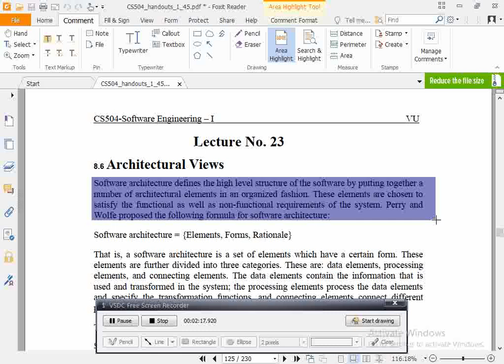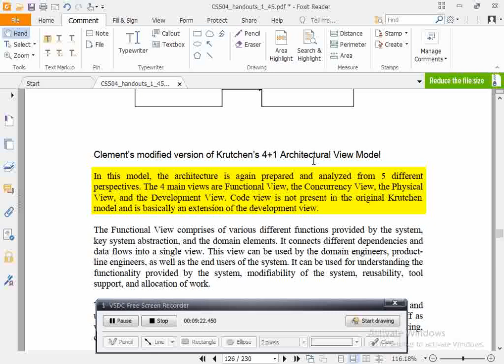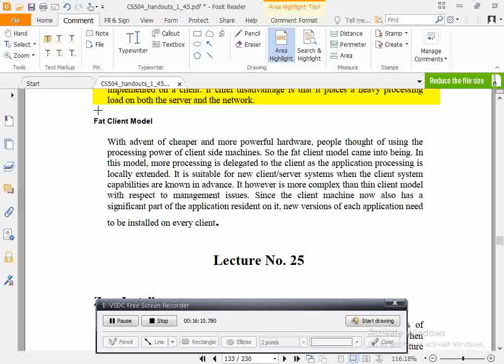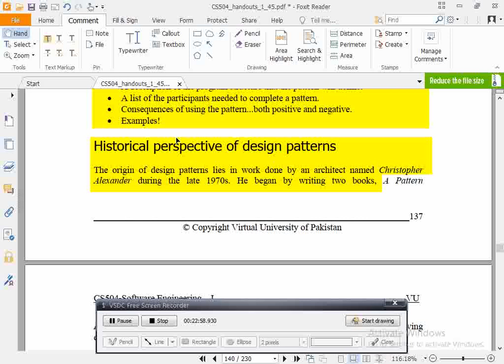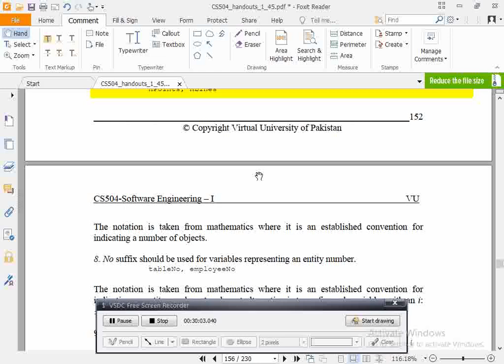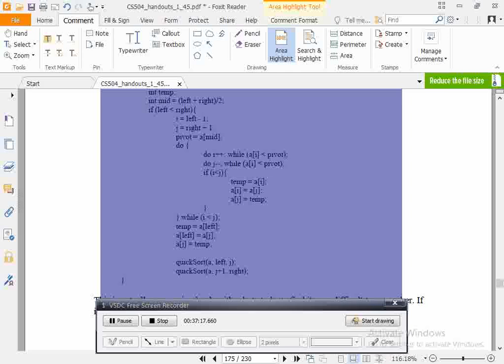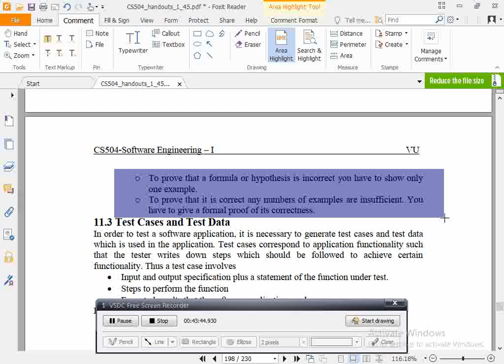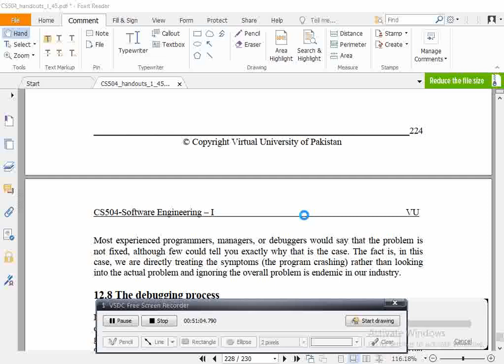CS504 Final term preparation Lec23-45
CS504 Final term preparation Lec23-45.you can learn many things here.